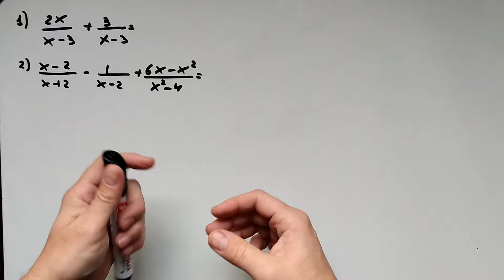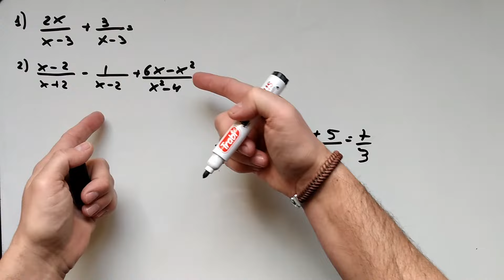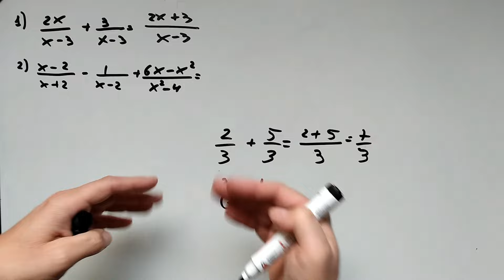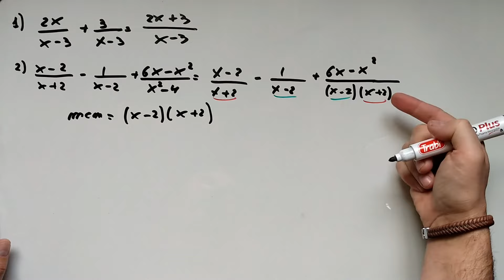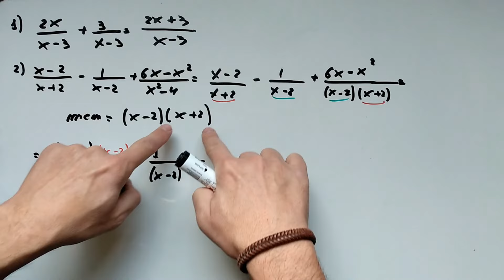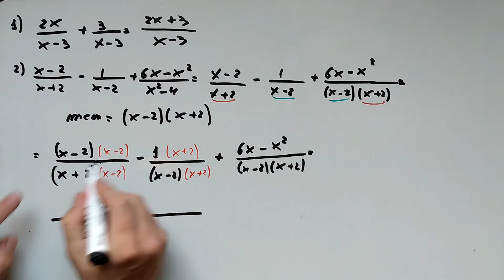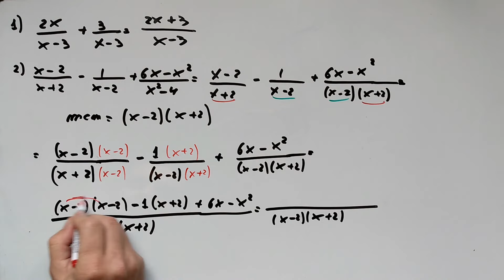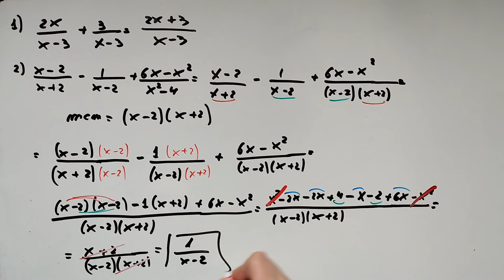Suma y Resta de Expresiones Algebraicas Fraccionarias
Explicamos todos los conceptos que necesitas saber para realizar sumas y restas de expresiones algebraicas mediante un par de ejemplos, todo explicado paso a paso.